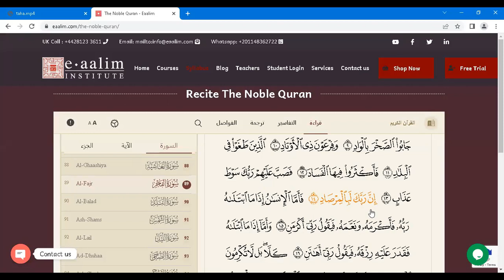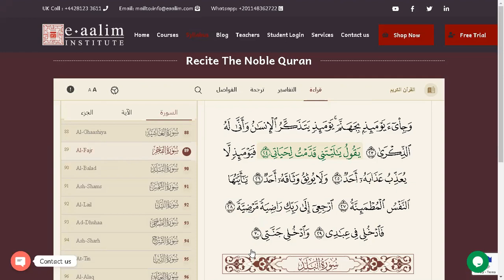Learn Quran Online "al-Fajr ayat 15 to 30 "Taha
🔊 Our Services
- Go for 2 trials for free without money